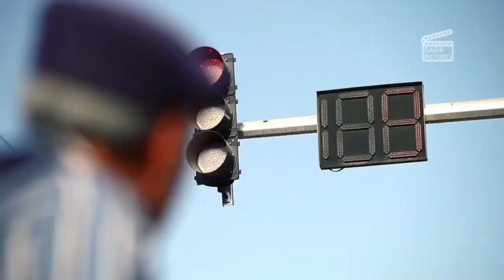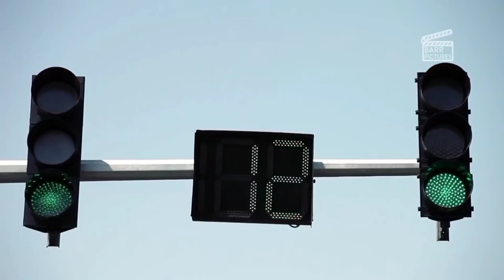Hesitation | Short film | Mohammed R. Kheradmandan | Music for short films 🎬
Iranian Short Film
Writer/Director : Mohammed Reza Kheradmandan
Actor : Mahdi Nami
Music composed by Serena Vignola
Sound effects are taken from the BBC's Library